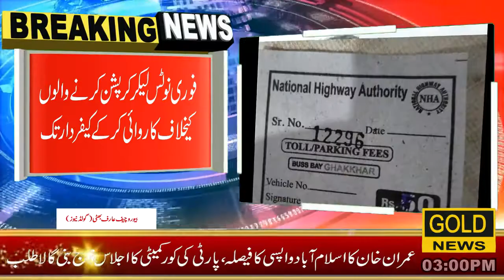national hai way sarkari chongio par private amla taynat kiya giya|report by arif bhat#date 05-06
|national hai way sarkari chongio par private amla taynat kiya giya|report by arif bhat#date 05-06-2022#